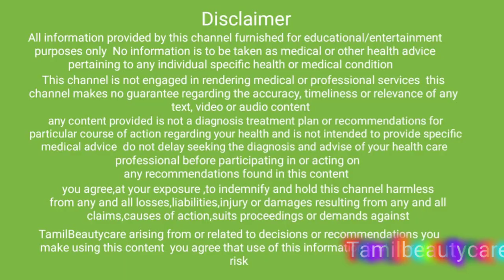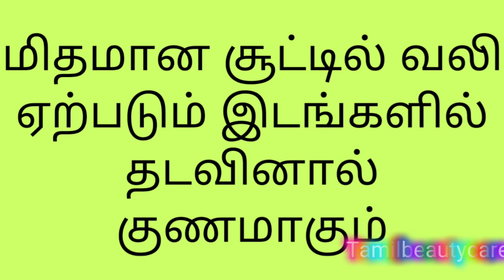ஒரே இரவில் முழங்கால் வலி இடுப்பு வலி குணமடைய இதை ஒரு ஸ்பூன் தூங்கும் முன் தடவுங்கள்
ஒரே இரவில் மொலிங்கால் வலி, இடுப்பு வலி குணமடைய இதை ஒரு ஸ்பூன் தூங்குமுன் தடவுங்கள்

To stop mootu vali , kaluthu vali, muthuku vali ,This medicine one spoon is enough. Natural ingredients to cure your back pain, neck pain, Knee pain . Some Tamil ancient medicines have miraculous power to cure joint pains especially the above mentioned pains. Ancient people and more efficient in physical work so they need to use their joints of knee and elbow, so the chances of damaging and chances of swelling is more so the ancient people are using this medicine. In modern days also this pain reveling technique is working well.

 mootu vali kunamaga marunthu , iduppu vali kunamaga tamil , elumbu theymanam tamil medicine , kaluthu elumbu theimanam kunamaga , Back pain Tamil remedy , knee pain tamil maruthuvam

 Herb Help , Neck Pain , Cervical , Depression , Insomnia , Acidity , Gas , Calf Muscles Pain , Arthritis , Slip Disc , Spondylitis , how to cure body pains naturally at home , health tips in tamil , ayurvedic health tips , how to cure joint pains at home  இடுப்புவலி நீங்க , முழங்கால் வலி , இடுப்பு வலி , பலவீனம் , சோம்பல் , easy tips for curing back pain , keto recipes , keto recipe , low carb recipe , foods to cure knee pains , joint pain instant relief tips , home made back pain tips